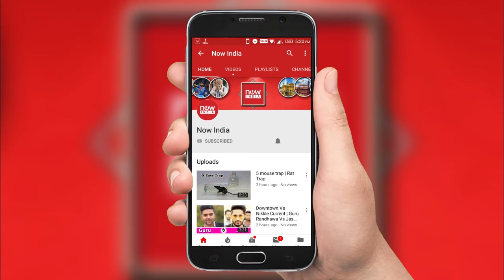Diljit dosanjh new upcoming movie